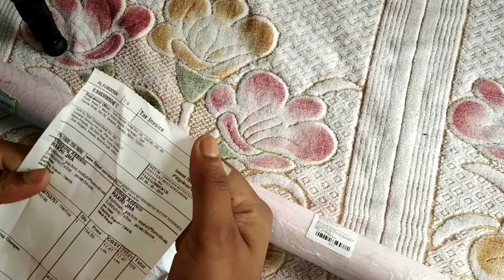best quality wallpaper